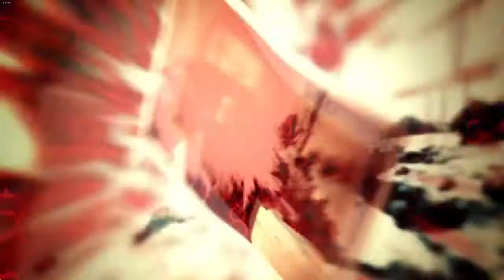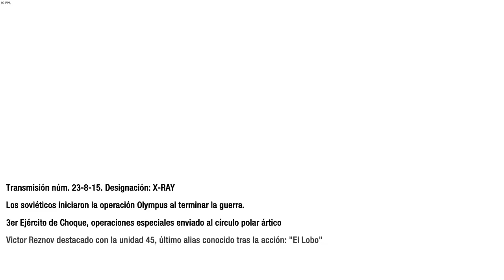Misión 8 - Proyecto Nova - Call of Duty: Black Ops (Español)